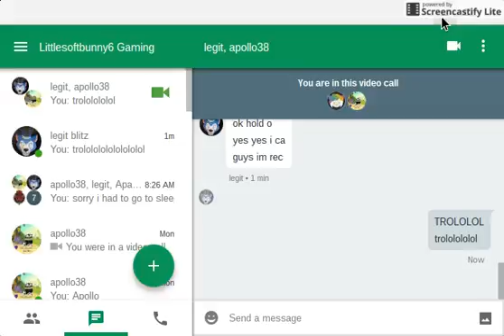For fun! Pt. 2